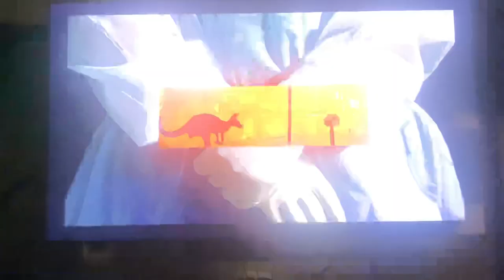Sony/Columbia Pictures/Sony Pictures Television (2018)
Taken from today’s FX airing of Venom. Now I’ve seen this movie a lot of times.